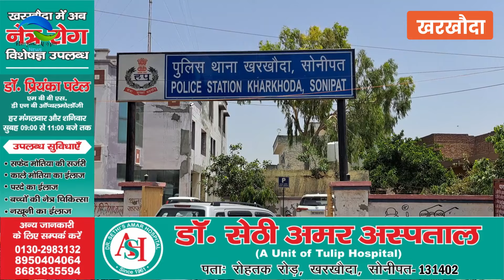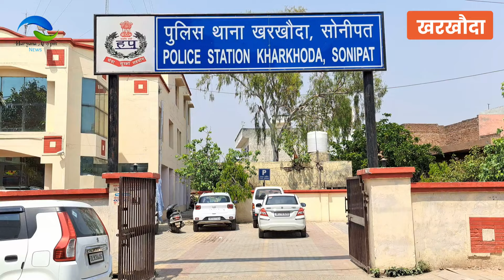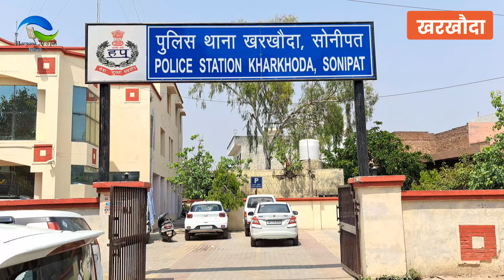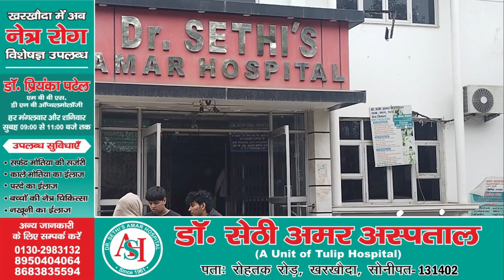महिला को पीटा//करंट से ऊंगली जली/7 लाख//शराब सहित गिरफ्तार// सेठी हॉस्पिटल में सुविधा शुरू